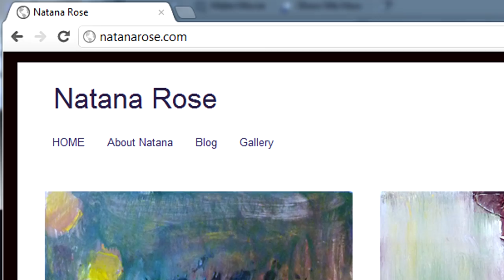Natana Rose: Introductions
A brief glance at Natana Rose artwork.